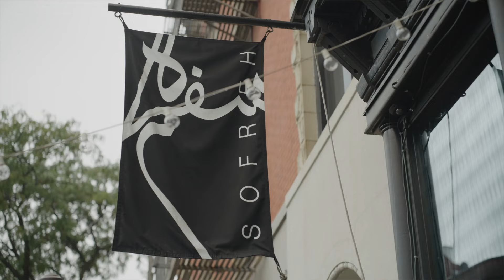Anarbij with Cauliflower Steak at Sofreh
Chef Nasim Alikhani of Sofreh, in Brooklyn, shows us how she makes anarbij with cauliflower steak. Anarbij is a fragrant stew from northern Iran, made with an abundance of herbs, pomegranate molasses, onion, and ground walnuts. She serves the stew as a hearty vegan entrée at her restaurant plated in a shallow bowl and topped with a grilled cauliflower steak brushed with pomegranate molasses.